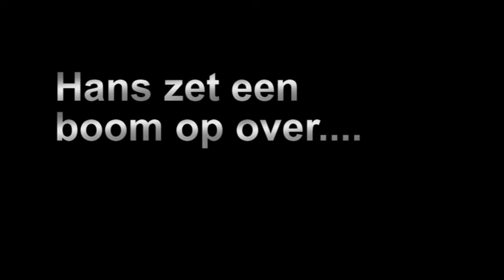Magnolia ruikt naar zeep